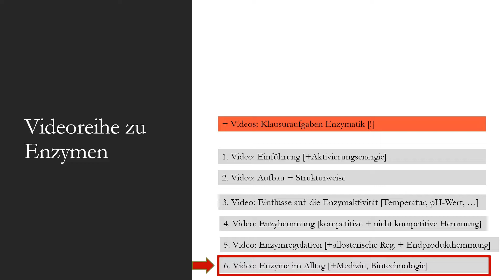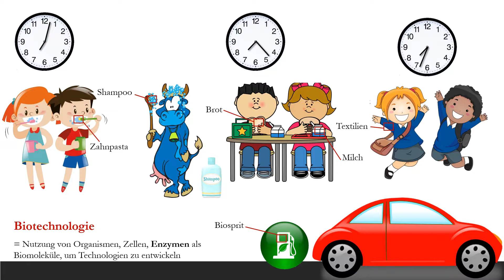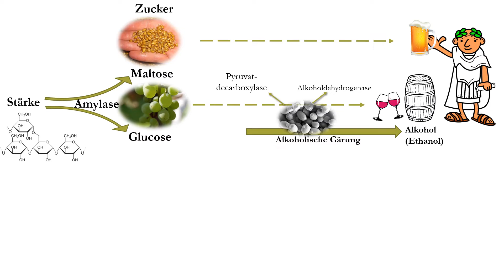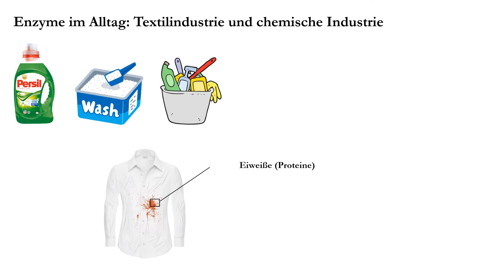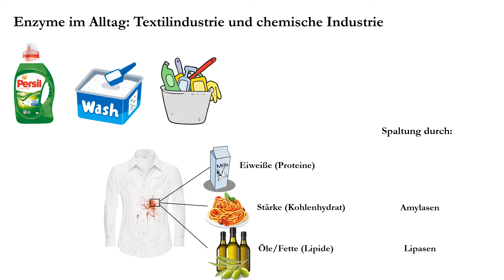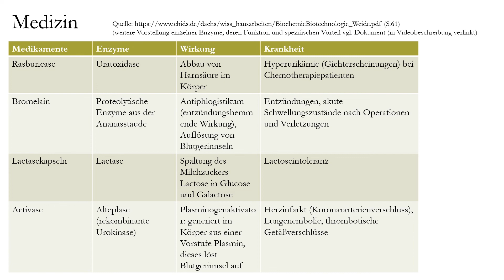Enzyme im Alltag - [Medizin, Biotechnologie, usw.] - [6/6] - [Biologie, Oberstufe]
Das ist das versprochene, letzte Video zur Videoreihe über Enzyme, in dem wir der Frage nachgehen, wo im Alltag und in der Medizin Enzyme zum Einsatz kommen.  Wobei ich noch ein oder zwei zusätzliche Videos zu konkreten Klausuraufgaben über das Thema Enzymatik erstellen möchte – denn das theoretische Hintergrundwissen ist zwar wichtig und gut, muss aber spätestens in der Klausur in einer Transferaufgabe auch angewandt werden.
Enzyme sind unsere unsichtbaren, täglichen Begleiter – und das schon früh morgens beim Zähneputzen –denn Enzyme sind Bestandteil von Zahnpasta - auch in Shampoos beim anschließenden Haarewaschen sind sie versteckt. Auch das gebackene Brot am Frühstückstisch oder die Milch liegen nur auf dem Tisch, weil für den Herstellungsprozess dieser Produkte meist bestimmte Enzyme erforderlich sind. Vor dem Verlassen des Hauses schnell noch die mithilfe von Enzymen hergestellten Textilien angezogen und anschließend in das Auto zur Arbeit setzen, dessen Biosprit auch durch Enzyme hergestellt wurde, Die Bedeutung von Enzymen für unser alltägliches Leben scheint an dieser Stelle bereits offensichtlich – denn der Einsatz ist unglaublich vielfältig.
Die Nutzung von Organismen, Zellen oder wie in diesem Beispiel Enzyme als Biomoleküle, um Technologien zu entwickeln und Produkte herzustellen ist Bestandteil eines in den letzten Jahrzehnten rasant wachsenden Wissenschaftszweiges geworden – der Biotechnologie. Biotechnologie ist angewandte Biologie – und zurecht wirbt das Studium der Biotechnologie als „Beruf der Zukunft“.
Über den Einsatz von Enzymen in unserem Alltag, bei biotechnologischen Verfahren wie dem Bierbrauen oder der Weinherstellung sowie in der Pharmazie/ Medizin in diesem Video mehr! :)